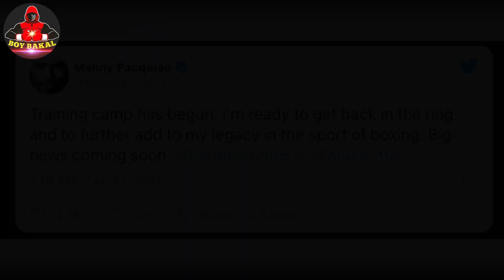Manny Pacquiao NEW ANNOUNCEMENT Magbabalik Na, Legacy Fight Ang Target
Credit Music:
Song: Heroes Tonight (feat. Johnning)
Artist: Janji